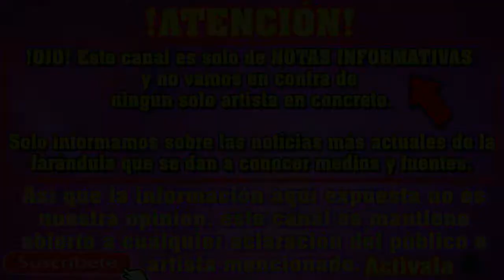MACA CARRIEDO podria "CASARSE" con su NOVIA PAOLA GOMEZ